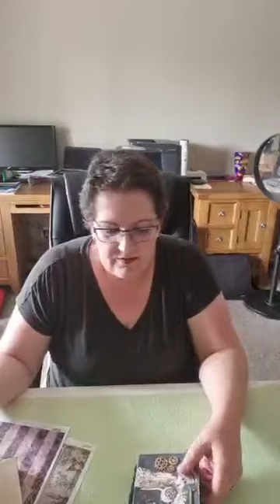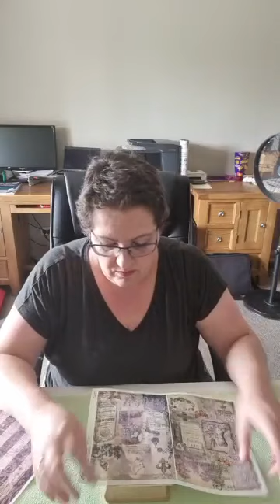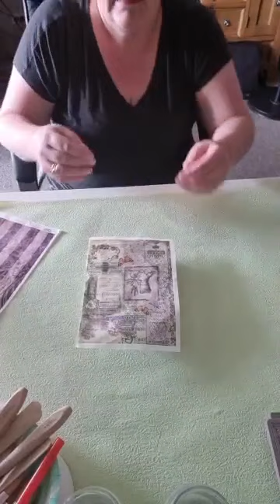Decorating a Mini Book Box with Decoupage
Decorating a mini book box using paint, decoupage papers, molds and air dry clay.